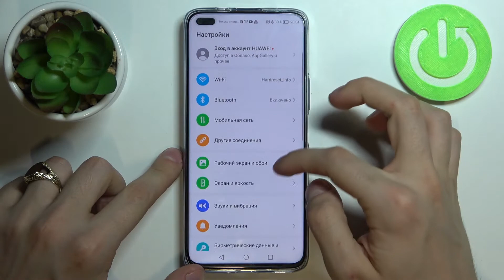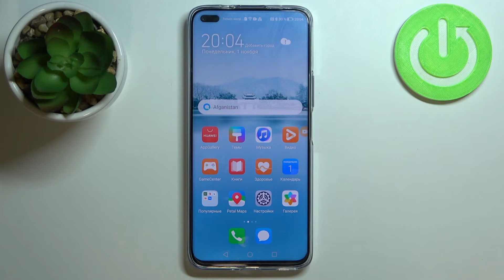Как включить ночной режим на HUAWEI Nova 8i / Включить режим для зрения HUAWEI Nova 8i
Доброго времени суток, пользователи HUAWEI Nova 8i. В этом видео мы поговорим о ночной режиме на HUAWEI Nova 8i. А точнее о включение Night Mode на HUAWEI Nova 8i, а так же настройке режима сна на HUAWEI Nova 8i.

Как включить ночной режим на HUAWEI Nova 8i? Как выключить ночной режим на HUAWEI Nova 8i? Как настроить ночной режим на HUAWEI Nova 8i? Где найти ночной режим на HUAWEI Nova 8i? Что делает ночной режим на HUAWEI Nova 8i? Что такое ночной режим на HUAWEI Nova 8i? Как работает ночной режим на HUAWEI Nova 8i? Зачем нужен ночной режим на HUAWEI Nova 8i?